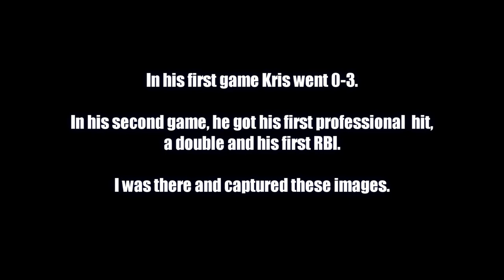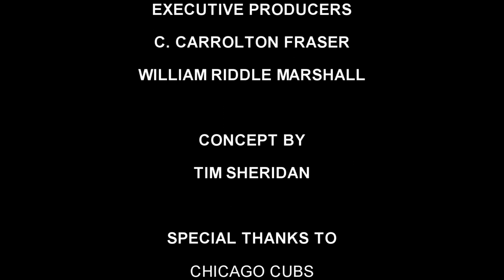Cubs Kris Bryant, Before He Was A Star - CubTalks Ep 5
Episode 5 is a World Premier and CubTalks Exclusive! A cinéma vérité style film of the young Kris Bryant. It features 2016 National League MVP Kris Bryant after just signing with the Cubs in a low level minor league game, over two years before he became MLB Rookie of the Year. Includes his very FIRST professional hit!

Tim Sheridan is the Voice of Spring and a mad documentarian. This die-hard Cubs fan has filmed the team for over 30 years and also happens to be a Public Address Announcer for the Cubs. Tim doles out weekly fun, insightful stories and never before seen footage of the team formerly known as the lovable losers. This new documentary web series is going to be fun!

New weekly episodes arrive every Wednesday and will last about 2 to 7 minutes.